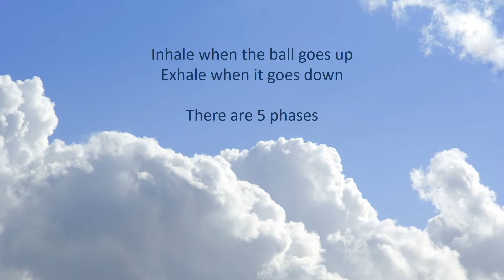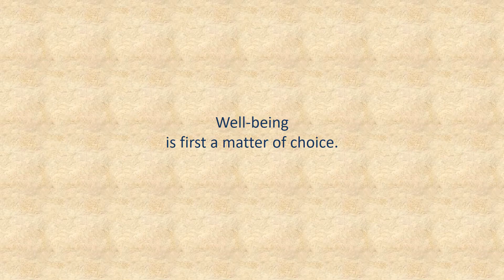BREATHING EXERCISE : Cardiac coherence from Pranayama yoga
This exercice is part of ancestral Pranayama's exercises from Yoga.

"Coherence" is the term used by scientists to describe a state of high psychological efficiency in which the nervous, cardiovascular, endocrine and immune systems are working efficiently and in harmony. Coherence is the basis of optimum performance and health in the human being. Greater coherence = less stress.

Stress stimulates the sympathetic nervous system and relaxation or positive emotions involve the parasympathetic system. Much research has shown a direct connection between sympathetic vs. parasympathetic tone and physical and mental health problems such as heart disease, hypertension, depression, and anxiety. Additionally, there appears to be a two-way communication system between the brain and the nerves surrounding the heart. This system affects the body's stress hormones and immune system.

When you practice this exercise, there is an increase in DHEA, the hormone of youth, and a decrease in cortisol that becomes a neuro and cytotoxic when it is too much generated. Your body achieves up to 5 hours of positive health results after only 5 minutes of cardiac coherence.